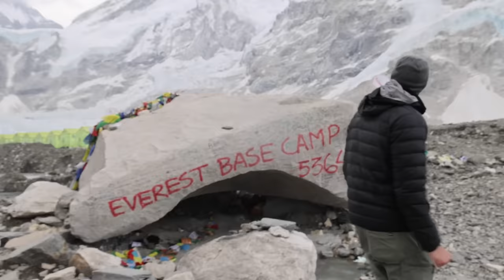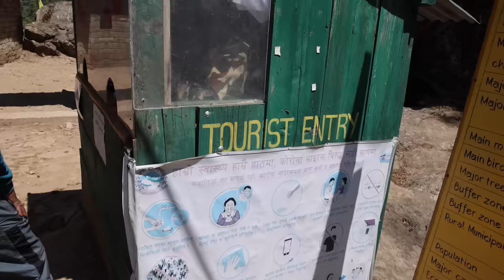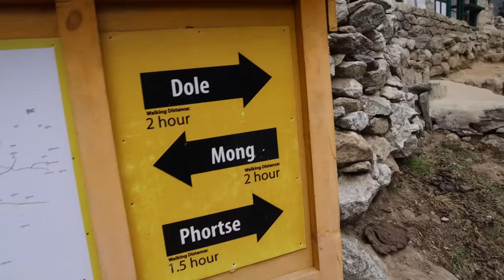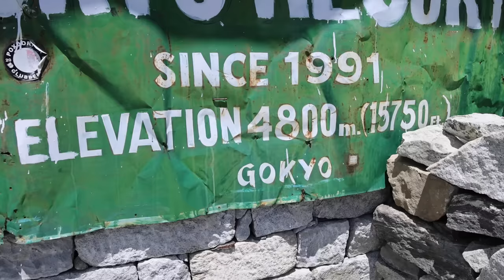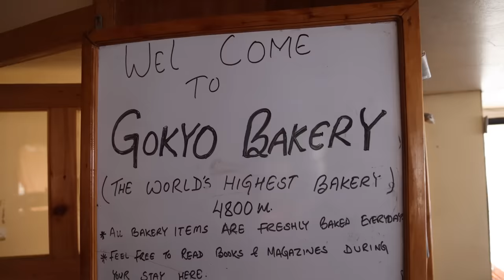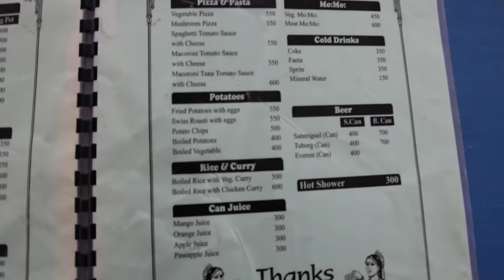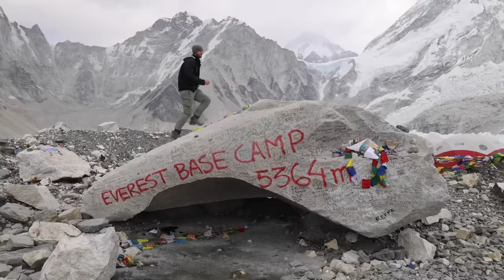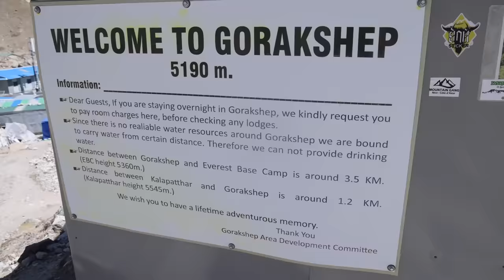Mount Everest Base Camp Trek- Full Documentary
Nepal is a special place to me. I have never experienced such incredible natural beauty anywhere else in the world. This trek to EBC was difficult but one of the most life-changing things anyone can do.